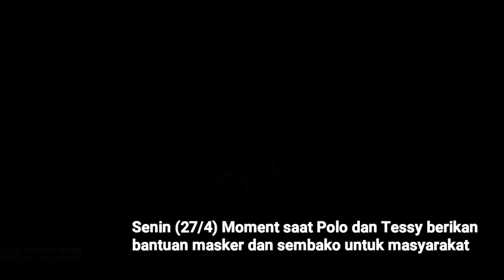Momen Saat Polo Srimulat dan Tessy Berikan Bantuan Masker dan Sembako untuk Warga Terdampak Hal Ini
Polo Srimulat dan Tessy Srimulat merupakan pelawak yang keduanya merupakan anggota GPAN. Pada Senin (27/4) di Jakarta Selatan, keduanya memberikan bantuan kepada masyarakat berupa sembako dan masker. Bagaimana suasananya? (Gede/Beepdo.com)